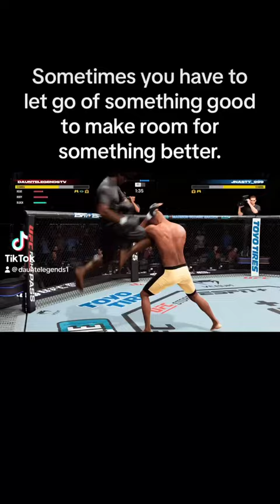Sub#trending viral gaming youtubeshorts tiktok